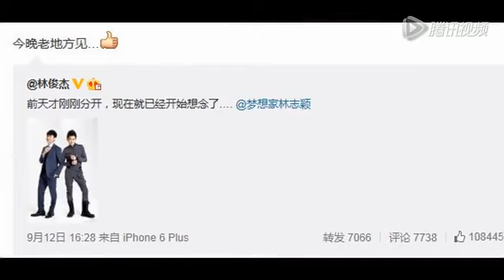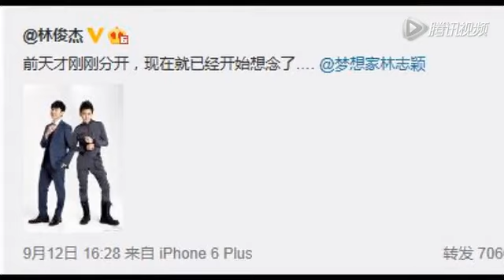林俊杰發文想念林志穎 獲回應：今晚老地方見